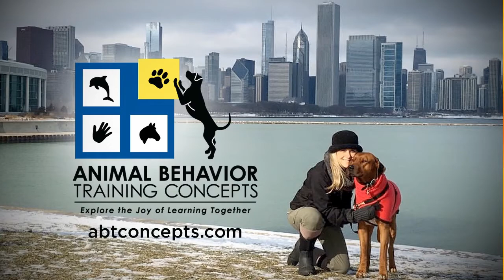WCIU TV: Tips on Dog Walking and Equipment with Laura Monaco Torelli